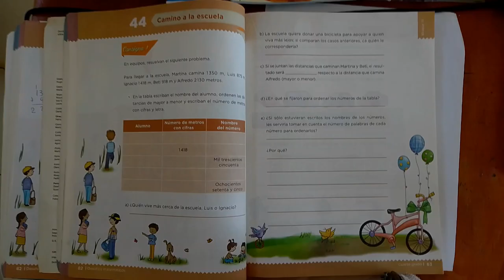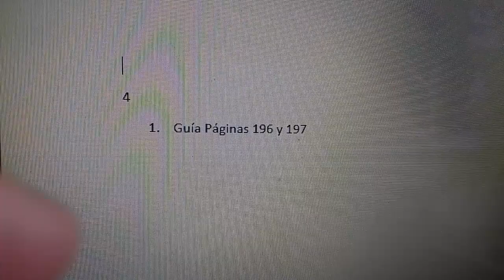4 Primaria: 09 de diciembre. Resumen de clase.